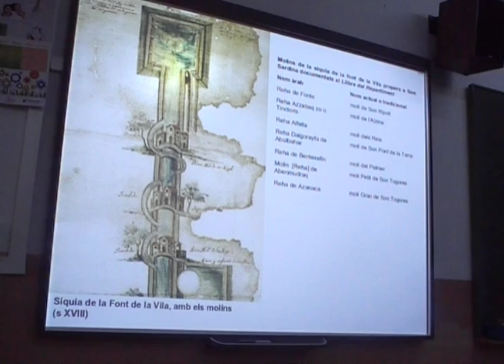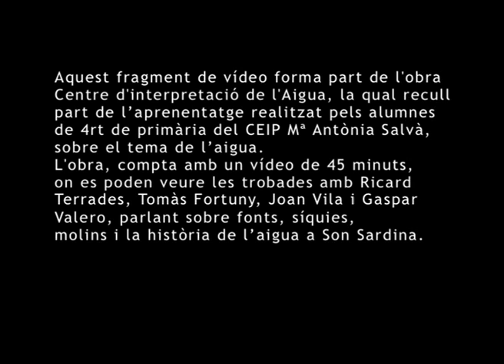Projecte Cartografiem-nos: Gaspar Valero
Vídeo procedent del projecte Cartografiem-nos d'Es Baluard, dut a terme durant el curs 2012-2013 amb alumnes del CEIP Maria Antònia Salvà (Son Sardina, Palma). En concret, aquesta obra es titula "Centre d'interpretació de l'aigua" i recull part de l'aprenentatge realitzat pels alumnes de 4rt sobre el tema de l'aigua al llarg del projecte. Al vídeo es pot veure la trobada amb Gaspar Valero.

Vídeo procedente del proyecto "Cartografiem-nos" de Es Baluard, llevado a cabo durante el curso 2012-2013 con alumnos del CEIP Maria Antònia Salvà (Son Sardina, Palma). En concreto, esta obra se titula "Centro de interpretación del agua" y recoge parte del aprendizaje realizado por los alumnos de 4 º sobre el tema del agua a lo largo del proyecto. En el vídeo se puede ver el encuentro con Gaspar Valero.